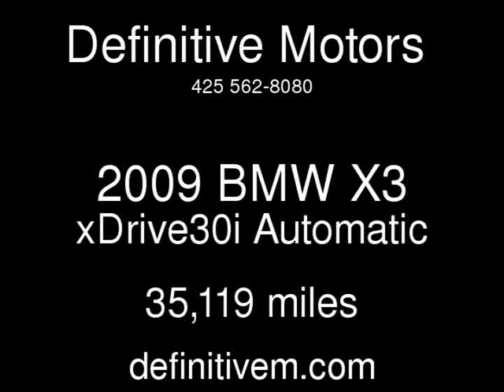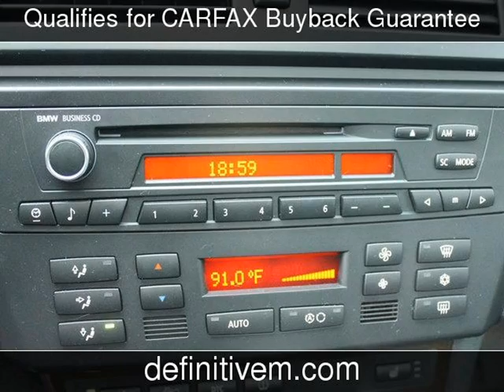2009 BMW X3 xDrive30i Used Cars - Bellevue ,Washington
See more details about this used car This 2009 BMW X3 xDrive30i with 35,119 miles is for sale at Definitive Motors .